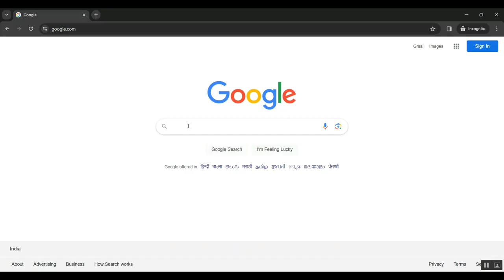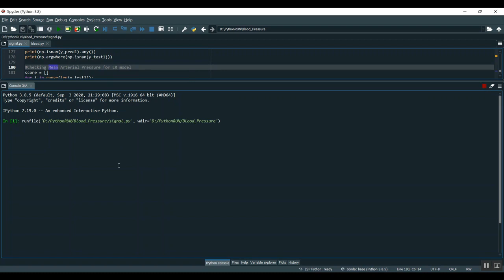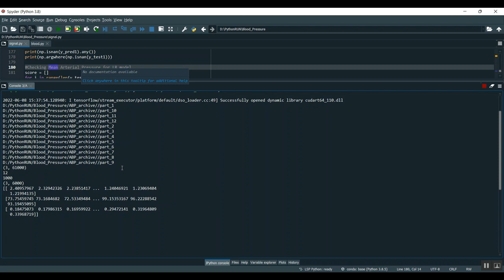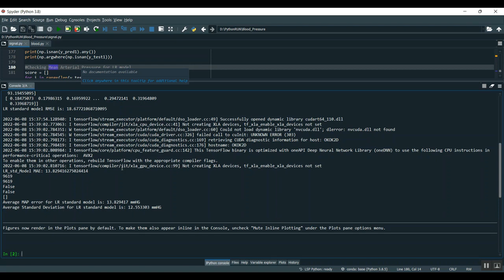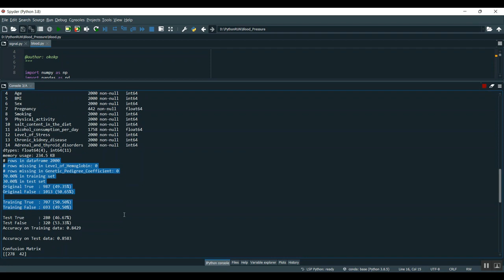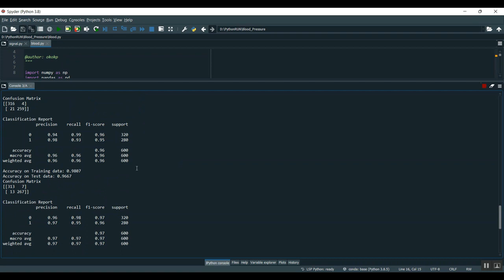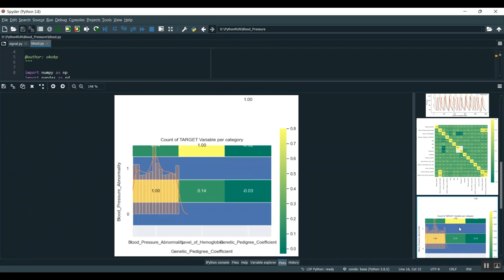Hybrid Convolutional Networks for End to End Event Detection in Concurrent PPG and PCG Signals Affec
IEEE PROJECTS 2024 TITLE LIST

* Complete Source Code
* Complete Documentation
* Complete Presentation Slides
* Flow Diagram
* Database File or Dataset
* Screenshots
* Execution Procedure
* Video Tutorials
* Supporting Softwares

Support Specialization
* 24/7 Support
* Ticketing System
* Voice Conference
* Video On Demand
* Remote Connectivity
* Document Customization